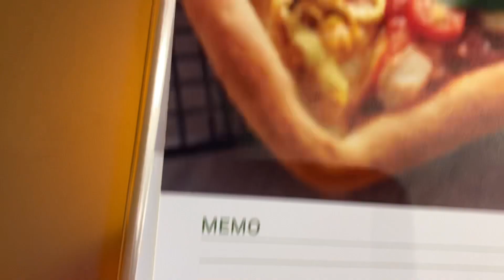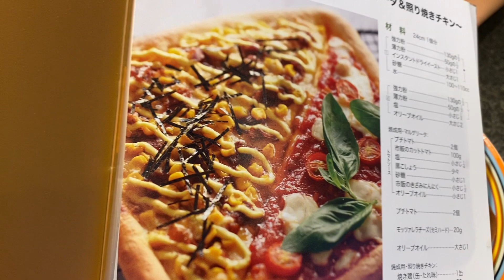オレの手作りピザ